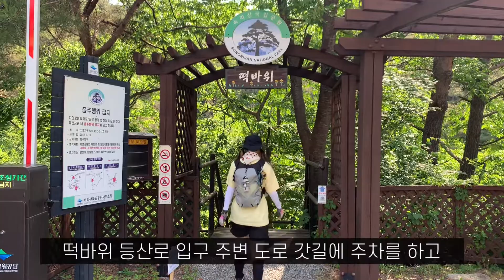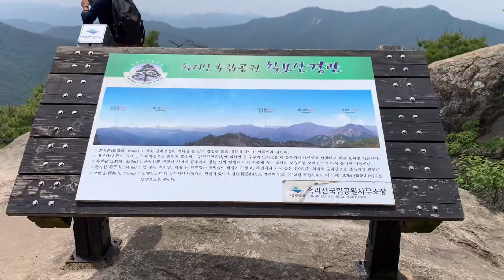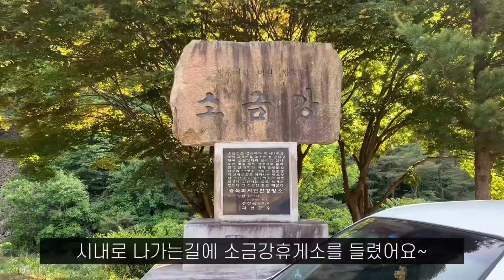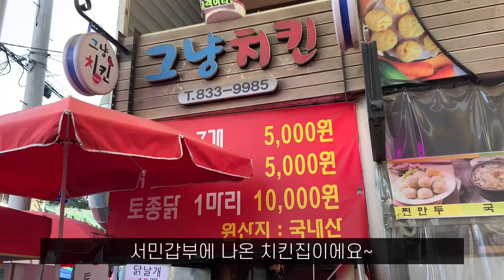괴산 칠보산 떡바위에서 쌍곡폭포 계곡산행 | 속리산국립공원 | 100대 명산⛰🌸Korea's Top 100 Famous Mountains